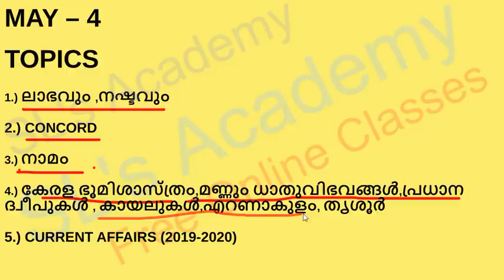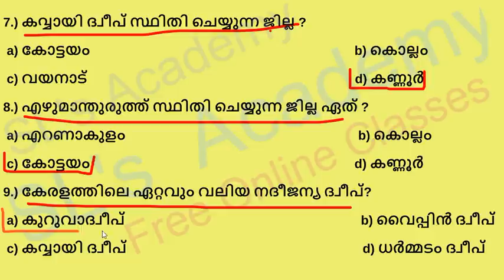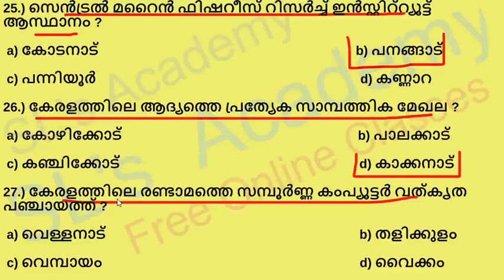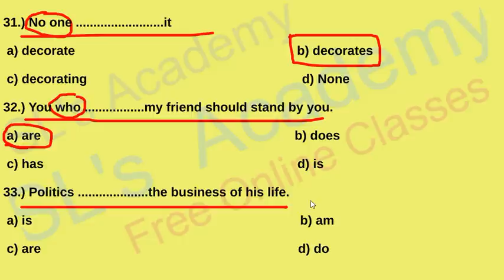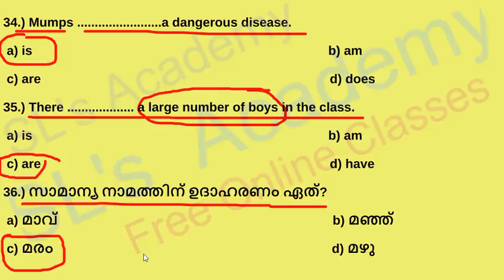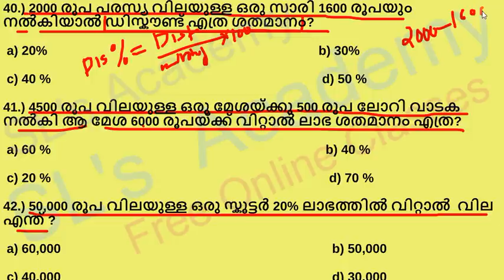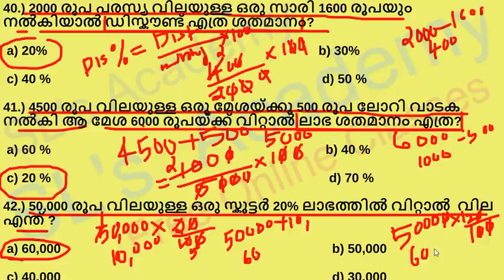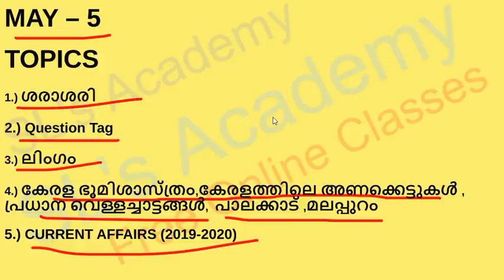DAY 4 TOPIC EXAM || MISSION 42 DAYS || LDC || LGS || FIREMAN || POLICE || EXCISE || FIELD WORKER